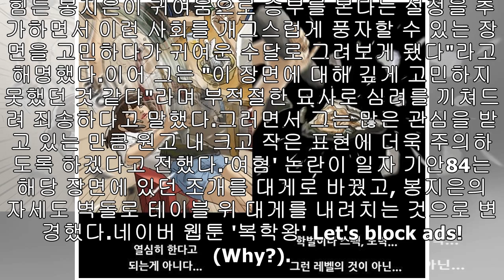“깊게 생각 못했다”···‘복학왕’ 여혐 논란에 웹툰 수정하고 사과문 올린 기안84